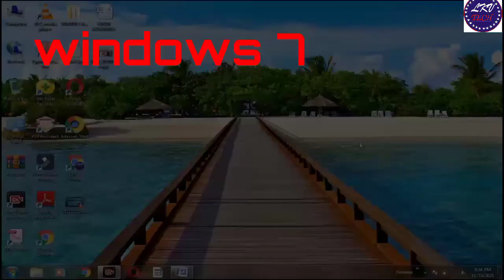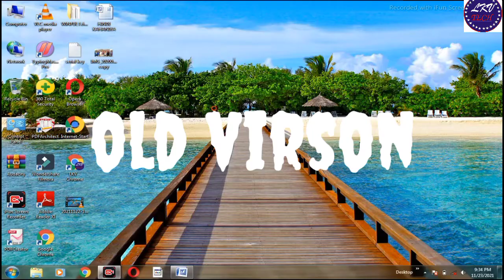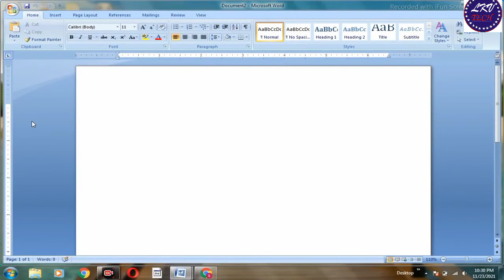system restore kya hota hai // what is system restore [[2022]]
Friends i have told in this video that if you have any computer and laptop with windows 7 or windows 10, than you should watch this video before restore your laptop and computer. i am give you information about system restore than you will know what is system restore.
your questions

1) what is system restore in hindi
2) what is system restore? how to use it
3) what is system restore windows 10
4) system restore windows 10 taking a long time

Jump point

00:16 | Information system
00:34 | What is system restore
01:22 |how to use system restore
02:17 |what is this work / system restore kya karta hai
03:44 | system restore kya nahi karta hai